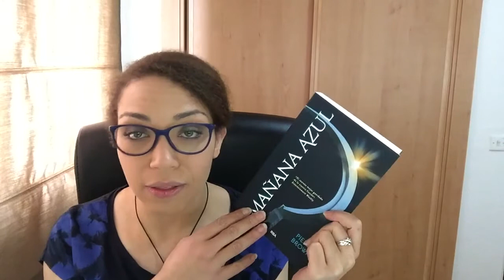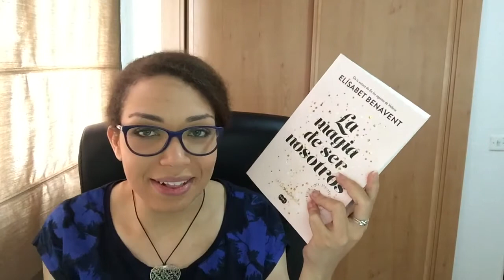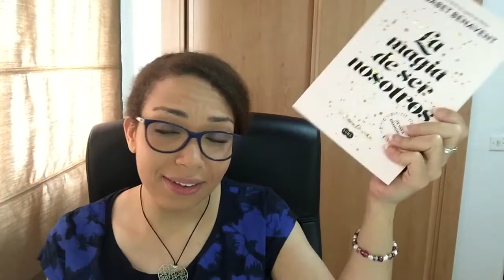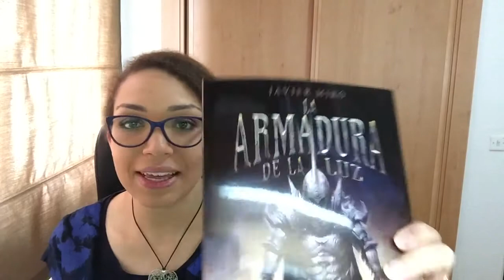Book Haul de Abril |LitWatchers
Hola vigilante,
En esta ocasión os hablo de las nuevas lecturas que pueblan mis estantes.

ÁBREME
Compro libros en: